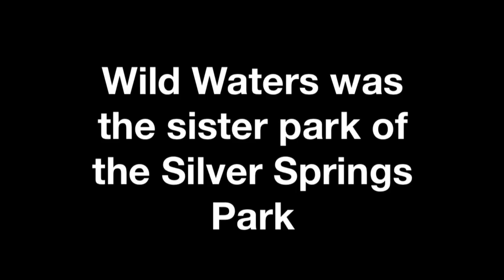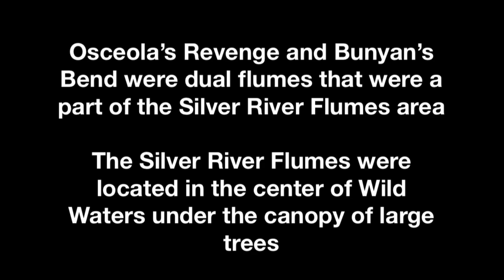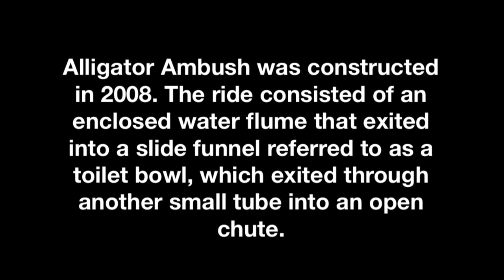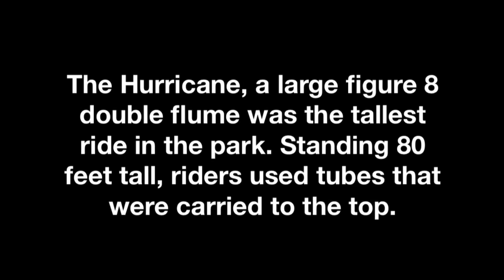Silver Spring’s Wild Waters Water Attraction | Abandoned | **Drone overlook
Wild Waters

Silver Springs, Florida

Wild Waters was the sister park of the Silver Springs Park

Closed: September 5, 2016

6 acre water park

450,000 gallon wave pool

Wild Waters was built in 1978 by ABC Television and was one of the first water parks in the South

Osceola’s Revenge and Bunyan’s Bend were dual flumes that were a part of the Silver River Flumes area

The Silver River Flumes were located in the center of Wild Waters under the canopy of large trees

The water park was one of the first in the nation to use fiberglass flumes.

Wild Waters only dual speed flumes were called the Silver Bullet. They ran side by side and ended in a splash pool. Unlike newer speed flumes, these did not go straight down from the top

Palace Entertainment managed Wild Waters and Silver Springs Park since 2002.

Former Governor Rick Scott allowed Palace Entertainment to end their contract in 2013, which was supposed to run until 2029. As a result, the Florida Department of Environmental Protection and the Florida Park Service took control of the parks. Once the state took over, downgrades in service and entertainment were imminent. In 2016, Wild Waters permanently closed. State officials cited financial reasons for the closing. The state wanted to return the property to a more natural environment, with less focus on man-made attractions. Construction crews began demolishing Wild Waters in December 2018.

The Hurricane, a large figure 8 double flume was the tallest ride in the park. Standing 80 feet tall, riders used tubes that were carried to the top.

Alligator Ambush was constructed in 2008. The ride consisted of an enclosed water flume that exited into a slide funnel referred to as a toilet bowl, which exited through another small tube into an open chute.

In the early 1990s, the park added several new water flumes including the Tornado, the Thunderbolt, and the Twin Twister as part of an ambitious expansion plan. Unlike the other flumes in the park whose frames were constructed of wood and concrete, the new ride's frames were made of steel. In 2006 the Twin Twister, ThunderBolt, and Tornado were all taken out of service and dismantled. This was due to cost-cutting measures, as well as safety concerns. The steel frames of the rides were showing obvious signs of corrosion in the humid Central Florida environment.
The former name of the children's play area was "Bonanza". It had towers equipped with water cannons that could be sprayed down onto people below. The towers were connected to each other via rope bridges. On the ground next to the towers were bunkers also equipped with water cannons that could be fired at the towers. A fully enclosed flume left from the top of one of the towers, and emptied into the pool below. The Bonanza was closed and demolished in the mid-1990s to make way for the new children's area.

Artist: Ceen
Song: Impossible to Forget

Florida Memory
Ocala.com

~Take only pictures...leave only footprints...~

Image credit is expressed for images used

No duplications are permitted.